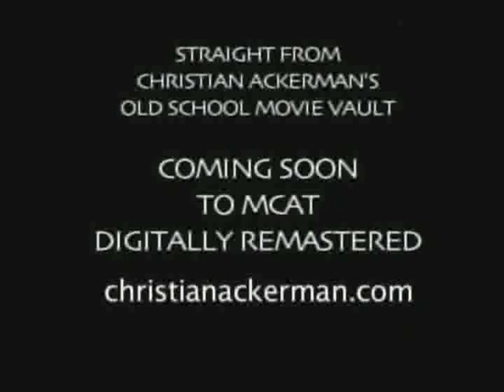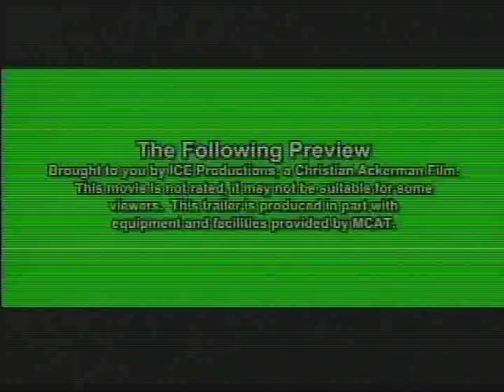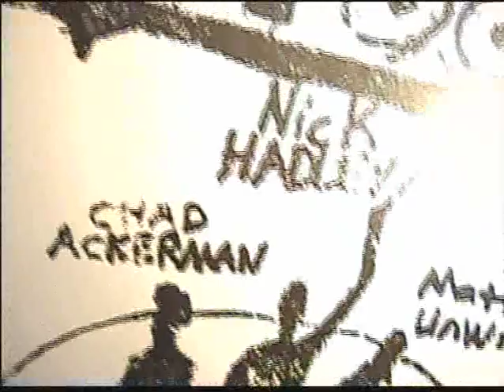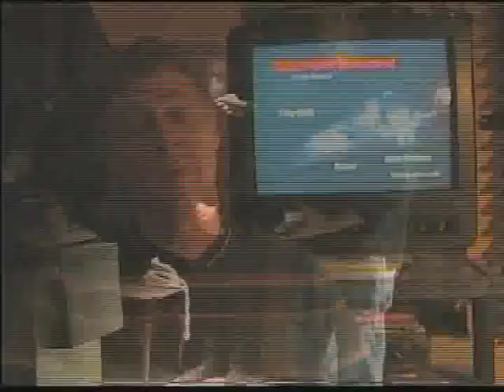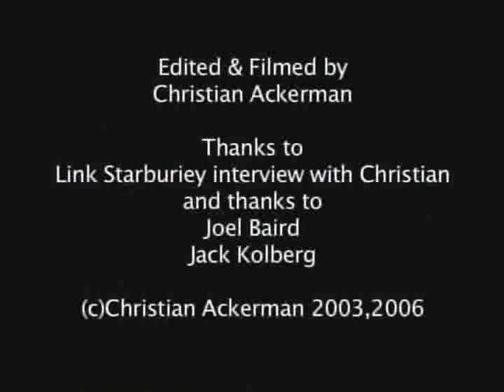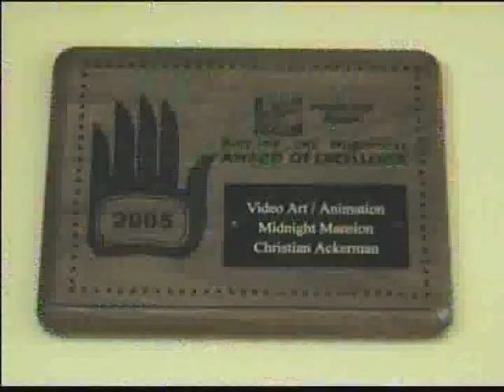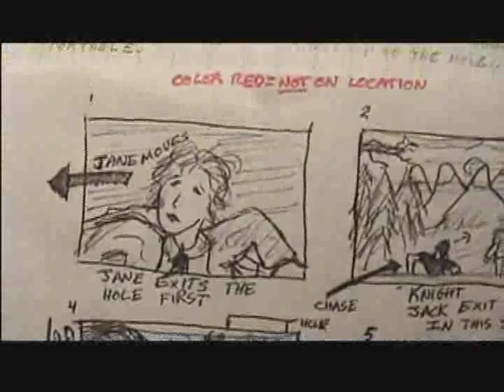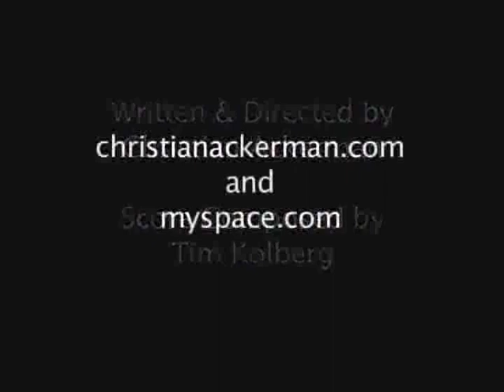108565 christian ackerman movies behind the scenes